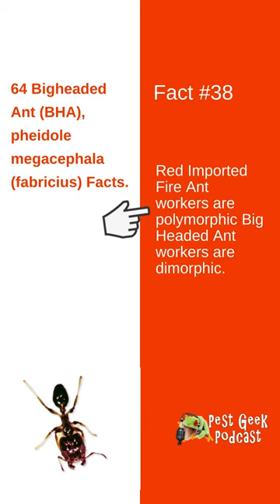64 Bigheaded Ant (BHA), pheidole megacephala (fabricius) FACTS #38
38.   Red Imported Fire Ant workers are polymorphic Big Headed Ant workers are dimorphic.